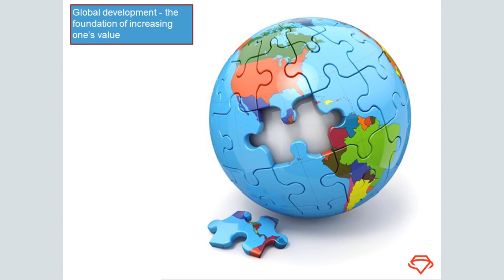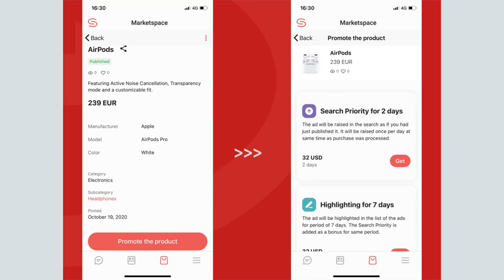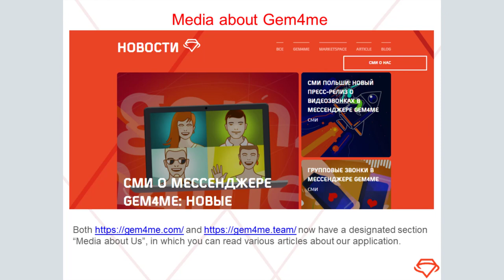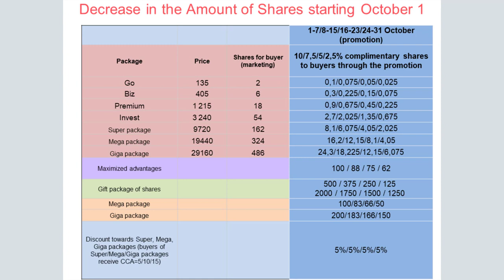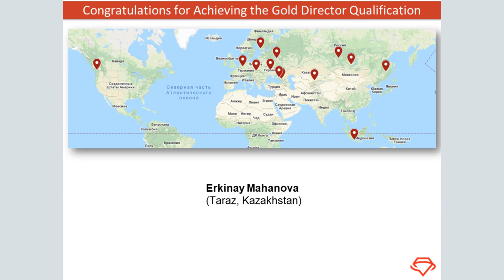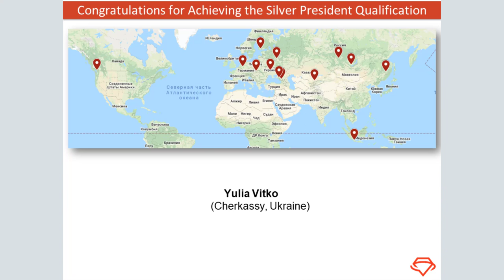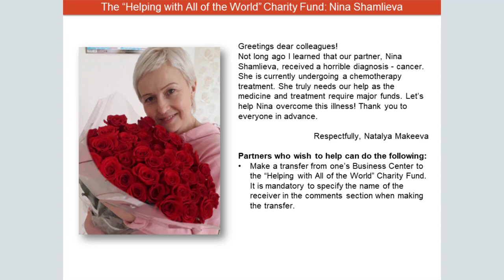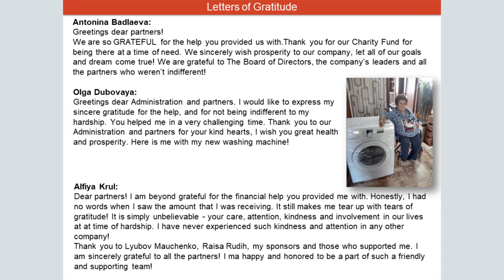Principal News Conference, October 19 of 2020